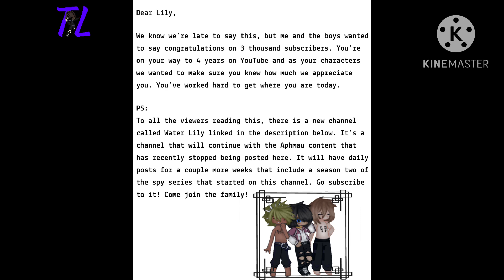3k special (Never make deals with wild animals)